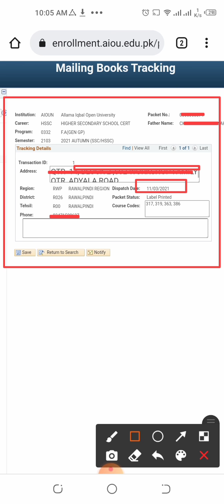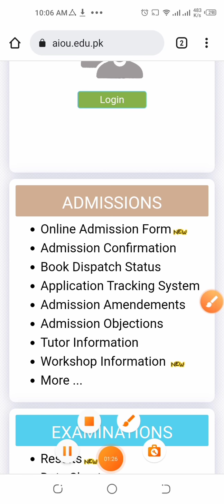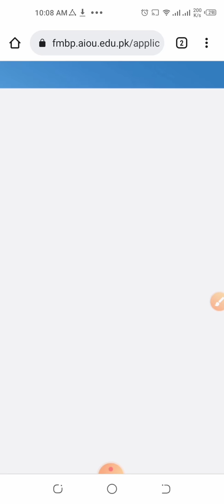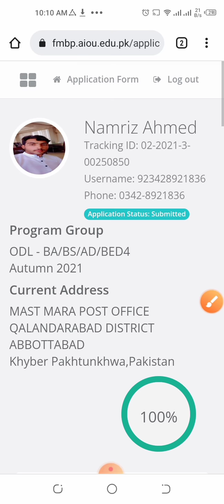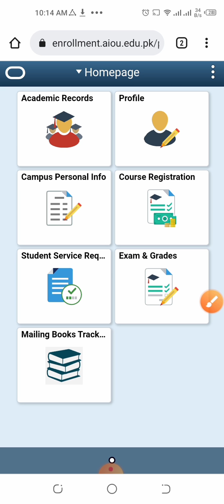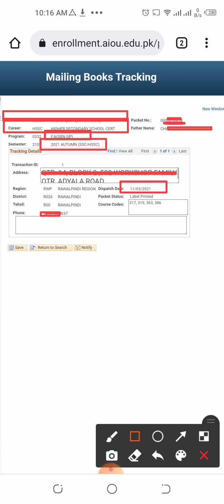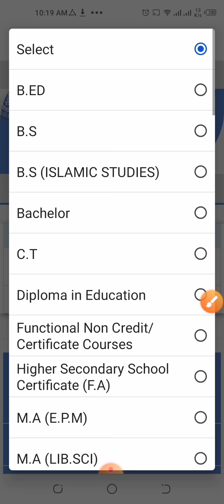aiou books information 2021|aiou books download|aiou books dispatch atmun 2021|aiou books pdf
السلام علیکم اسٹوڈنٹس علامہ اقبال اوپن یونیورسٹی کے تمام سٹوڈنٹس کو خوش آمدید ۔چینل کو